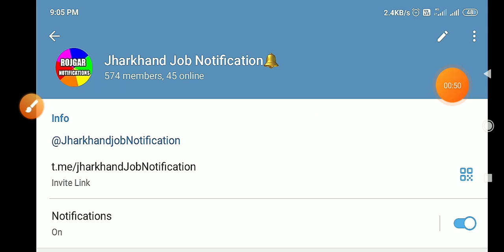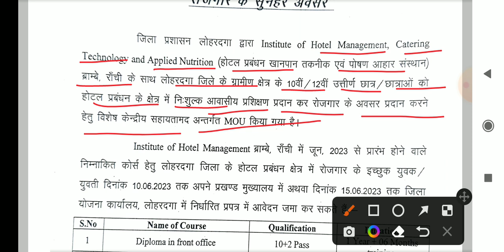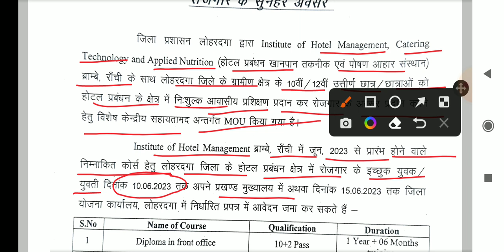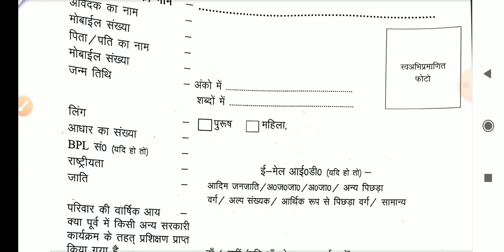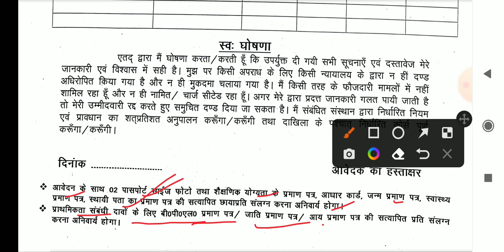DC office recruitment 2023 || 10th/12th pass vacancy || jharkhand job update 2023 || training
DC office recruitment 2023 || 10th/12th pass vacancy || jharkhand job update 2023 || training and lodging || free training and job lohardaga jila candidates vacancy

DC Office Recruitment 2023 | 10th Pass| jharkhabd new vacancy update 2023
Regarding admission in IHM- District Planning office
DC Office Recruitment Jharkhand Update 2023
DC Office Recruitment lohardaga district recruitment
DC Office vacancy update jharkhand 2023
block level vacancy update 2023
jharkhabd job information
jharkhand engineer Recruitment 2023
jharkhand govt engineering job vacancy 2023
job vacancy 2023 jharkhand
civil engineering job jharkhand 2023
dhanbad district recruitment 2023
home Guard Recruitment 2023 dhanbad jharkhand
hazaribagh recruitment update 2023 jharkhand
Kgbv teacher vacancy update 2023 jharkhand hazaribagh
Godda district recruitment update 2023 jharkhand
Anganwadi recruitment godda Jharkhand update 2023
dhanbad district recruitment Anganwadi 2023
bau recruitment update 2023 jharkhand
birsa agricultural University recruitment 4th grade vacancy 2023

jharkhand new vacancy for civil court Deoghar
jamtara district recruitment update 2023
jharkhand jamtara civil Court Recruitment Update 2023

Lohardaga civil Court Recruitment Update 2023 jharkhand
jharkhand civil Court Recruitment Chaibasa 2023
Bokaro district recruitment update 2023
Gumla District Civil Court Recruitment
east singhbhoom Civil Court Recruitment 2023
Deoghar civil court recruitment 2023
jamtara civil court recruitment 2023
hazaribagh Civil Court Recruitment 2023
Dhanbad civil Court Recruitment 2023
Chatra district recruitment 2023
Khunti district recruitment 2023
job information lohardaga
job vacancy
job vacancy 2023
job vacancy jharkhand 2023
job information jharkhand 2023